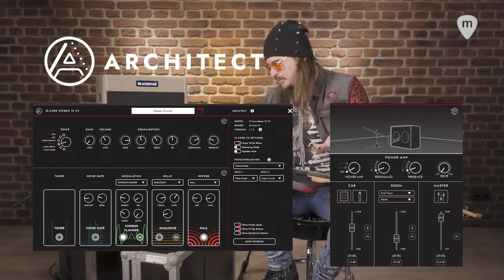AMPED 2 BLACKSTAR - Demo Víctor De Andrés 🔊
El nuevo AMPED 2 de Blackstar es un AMPLIFICADOR en formato PEDAL multiefectos de 100 vatios con pulsadores en la parte delantera y un procesador de efectos avanzado, capaz de ofrecer el tono y la sensación de los amplificadores de válvulas tradicionales.

Puedes usarlo junto a un amplificador tradicional, alimentar una pantalla o directo a mesa para llevarte tu sonido a cualquier parte. La reducción de potencia hasta 1W y la conectividad USB-C hacen que el AMPED 2 sea perfecto tanto para grabar en casa como en el estudio o para directo.

Victor De Andrés, conocido guitarrista y actual miembro de Mägo de Oz,  nos explica todos los secretos de esta nueva joya de Blackstar.